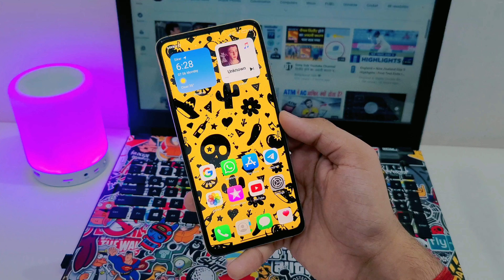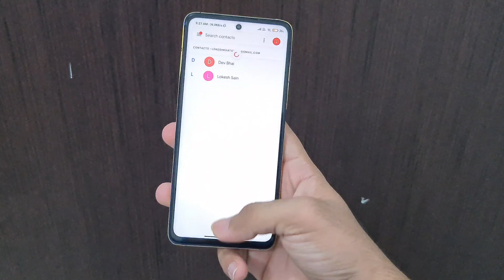Poco X3 Pro Get MIUI 12.5 Stable Update | Poco X3 Pro New Update Miui 12.5.1.0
POCO X3 PRO Get MIUI 12.5 Update 😱| Poco X3 Pro New Update Miui 12.5 | Poco X3 Pro

Poco X3 Pro New Update MIUI 12.5😱 Poco X3 Pro New Update Miui 12.5 | Poco X3 Pro

Poco M2 Pro New Update Android 11😱 Poco M2 Pro New Update MIUI 12.5 | Poco M2 Pro

Redmi Note 9 Pro/Max New Update Android 11😱 Redmi Note 9 Pro Max New Update MIUI 12.5 | REDMI NOTE 9

Redmi 9 Prime New Update MIUI 12.0.2.0 😱 Redmi 9 Prime New Update Android 11 Miui 12.5 India Update

Poco M2 New MIUI 12.0.3.0 Update😱 Poco M2 New Update Miui 12.0.3.0 | Miui 12.5 Android 11 Poco M2

Redmi 9 Prime Get New Update MIUI 12.0.2.0😱 Redmi 9 Prime New Update Miui 12.5 Android 11

Yours Quaries -

1. Poco X3 Pro update miui 12.0.5.0
2. Miui 12.5 update
3. Poco X3 Pro android 12
4. POCO X3 PRO android 12
5. Poco X3 Pro miui 12.5

L. Poco X3 Pro New Update